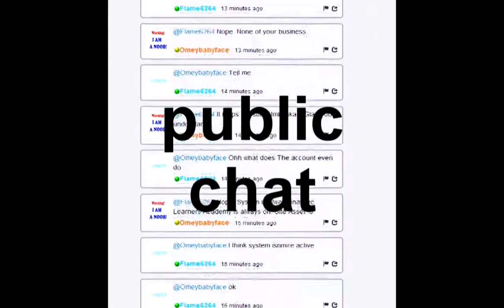Learners Academy - Trailer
The official trailer for Learners Academy.